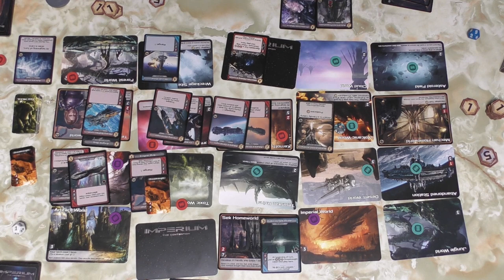Imperium : The Contention - Playthrough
Wanna learn more about Imperium?